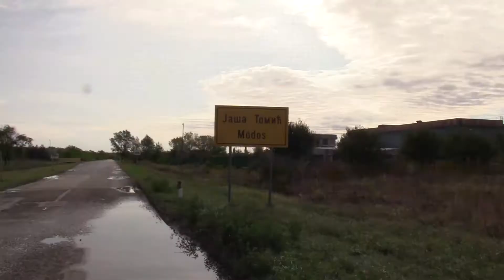Sajam poljoprivrede u Jaši Tomiću